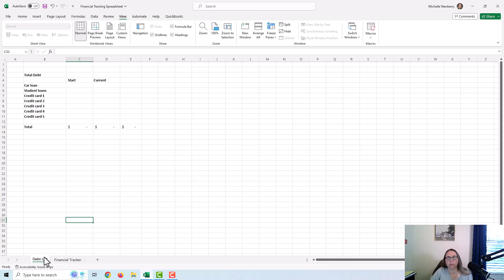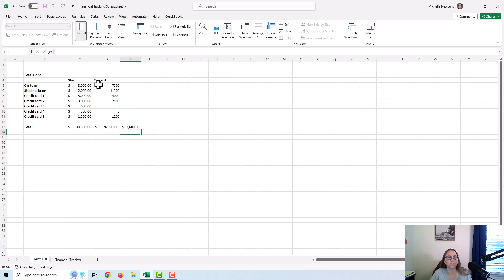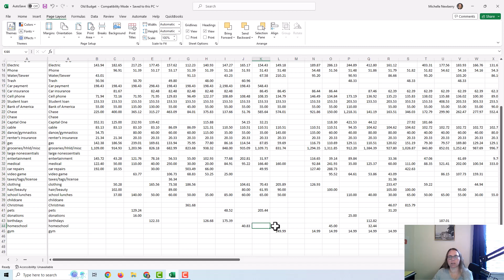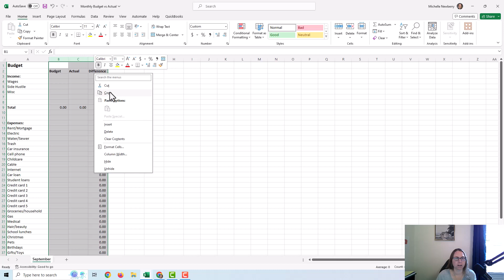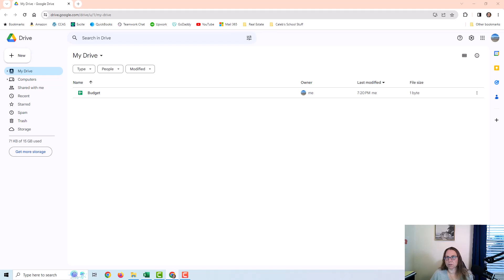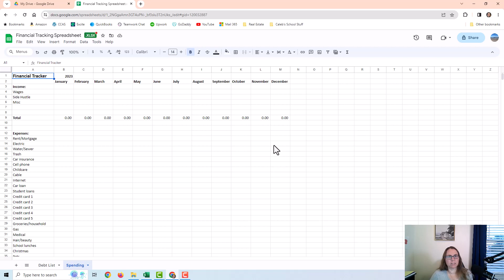Tracking Personal Finances and Budgeting in Excel for Beginners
This video reviews how to use Excel to track your finances.  I also talk a little bit about paying off debt.  At the end of the video I mention using Google Sheets if don't have Excel on your computer.  The blank Excel spreadsheet templates are on my website as free downloads

Here is a link to the video about my simple piece of paper budget method mentioned in this video:

0:00 Intro/Background
1:00 Excel Spreadsheet Example 1
4:28 Debt Payoff Tracking
5:51 Completed Spreadsheet Visual
7:24 Excel Spreadsheet Example 2
8:52 Google Sheets
10:07 Outro